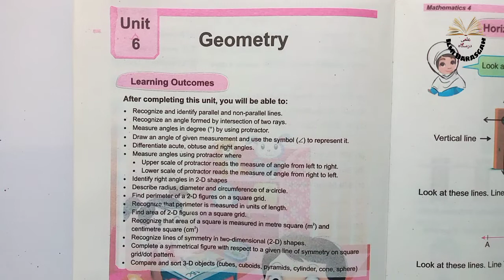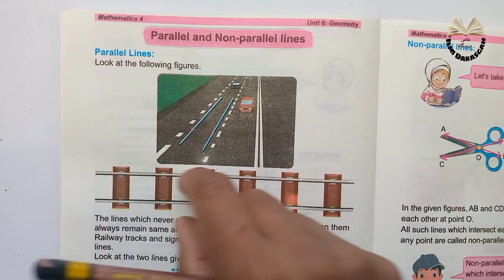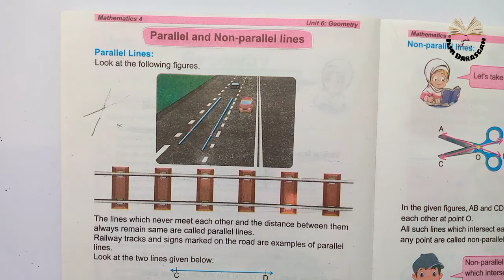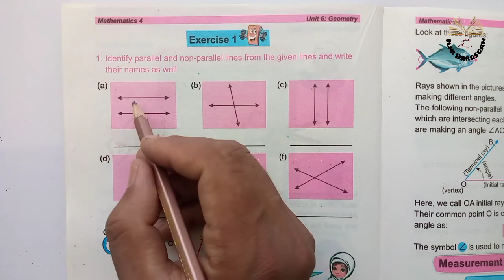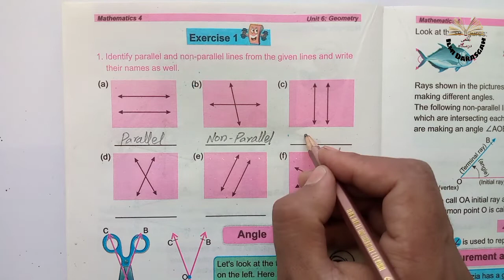Class 4 Maths Chapter 6 Exercise 1 | Geometry, parallel and non parallel line | ilmi darasgah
4th class math chapter 6 Exercise 1
geometry.
4th class math chapter 6 Exercise 1 geometry full exercise.

Previews lecture link.